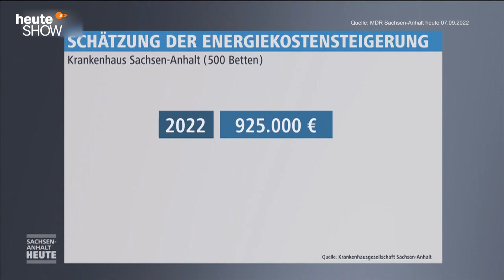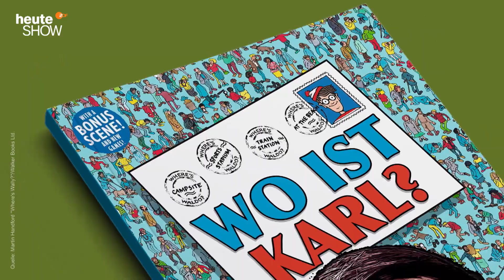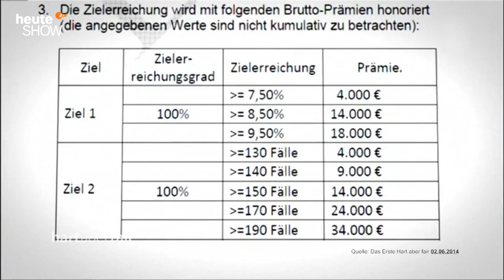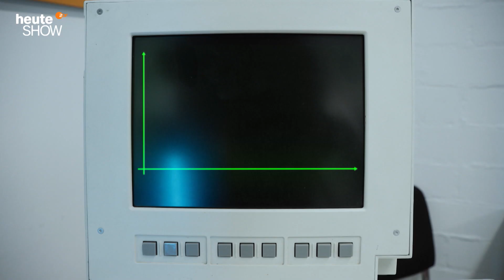Teurer Strom: Deutschen Krankenhäusern droht die Insolvenz | heute-show vom 30.09.2022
60 Prozent der deutschen Kliniken rechnen für dieses Jahr mit roten Zahlen. Im Gesundheitssektor könnten die Folgen der Energiepreise besonders dramatisch werden.

0:00 Alarmstufe rot in deutschen Kliniken
2:21 Was macht eigentlich der Gesundheitsminister?
4:03 Mit diesen Operationen lässt sich richtig Geld machen
6:41 Till Reiners macht richtig Profit